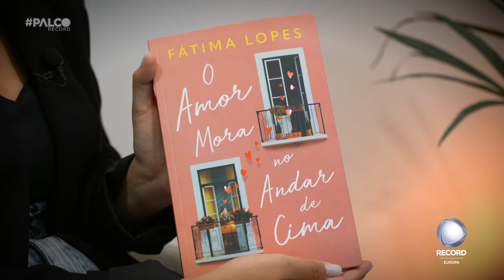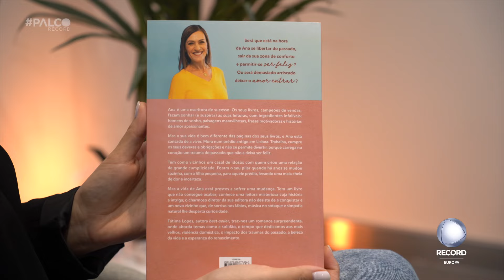A carreira de Fátima Lopes!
No 'Palco', a apresentadora Rita Rosado conversou com a apresentadora Fátima Lopes. A comunicadora contou todos os detalhes sobre o seu mais recente livro que aborda grandes emoções! Numa conversa bem intensa, Fátima ainda revelou algumas curiosidades sobre o seu percurso até ao momento. Veja agora a reportagem completa!